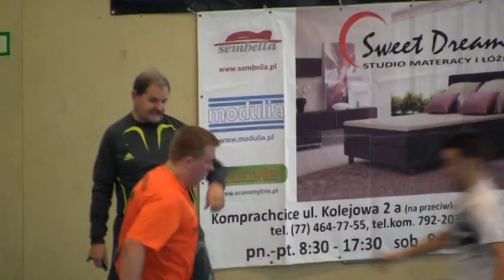Komprachcice-Futsal 11/12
najciekawsze akcje sezonu 2011/2012